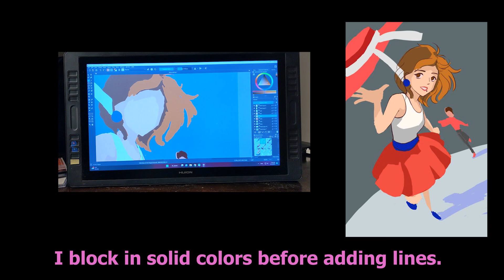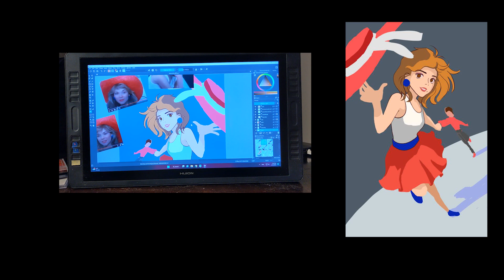Redrawing my old childhood fanart from my favorite movie Mannequin 1987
“Mannequin” was released 36 years ago today.  I saw it much later on TV as a child, but it felt like I stumbled across something magical.  Artwork that comes to life when only you are around?  Skidding across marble floors in bowling shoes and dancing around in a giant empty department store at night!?   I was convinced that the 80’s must have been the most amazing time.

 “36” isn’t a major anniversary or anything, but we’re only four years away from the big 40.  By then I hope to redo what I did in elementary school: draw every costume worn by Kim Cattrall as Emmy.  Back then I actually drew all the costumes several times over.   I found these drawings in storage when I visited family over the holidays.  The sheer quantity was hysterical once I laid them all out.  To be so young and have so much free time. 🤣

The polka dot “tennis” costume is probably my second or third favorite one in the movie.  The strong contrast between red and blue made it all too easy to lean into a pop-art style with parts of the painting being completely line-less.  The shadows intentionally veer into abstract art.  I also wanted to challenge myself by using dramatic perspective and “difficult” angles.  These types of drawings are tough because they always look a bit “wrong.”  (Especially after staring at it for too long!)

Emmy always felt like a force of nature.  I wanted to capture that part of her personality along with the charming, happy innocence of the movie.  Maybe it’s not the same if someone hadn’t seen the movie as a child, but I always found “Mannequin” to be the perfect antidote to a dreary day.  I hope this video brightens up your day too.